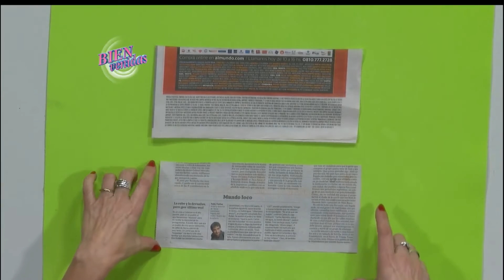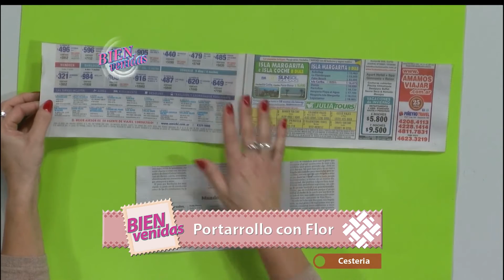Silvina Buquete - Bienvenidas en HD - Porta rollo con papel periódico o revistas | Cestería | DIY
Silvina Buquete decora un portarollo de cocina con una flor en cestería.